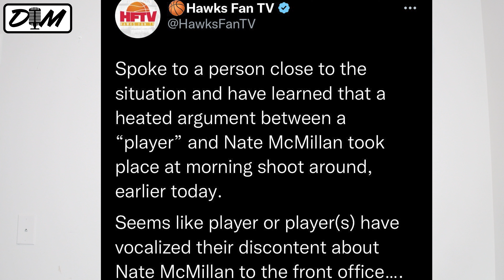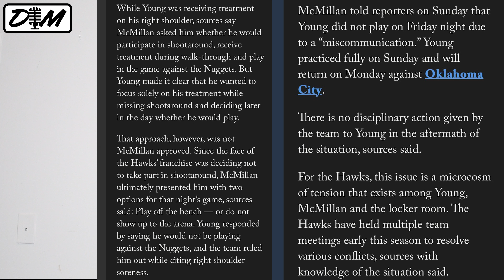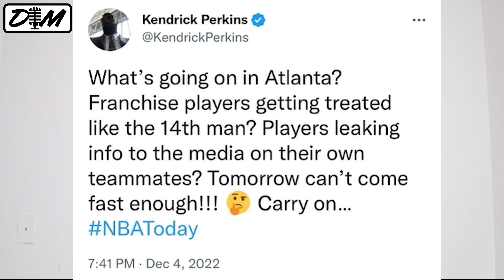TRAE YOUNG & NATE MCMILLAN ARGUMENT EXPLAINED! | ATLANTA HAWKS NEWS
Today in Atlanta Hawks news, I am reacting to the Trae Young and Nate McMillan argument that led to Trae Young missing the Denver Nuggets game last week. Before you say anything yes I know I'm late. Anyways, make sure you like this video, comment with your thoughts, subscribe to my channel, turn on your notification bell, and check out the link above to buy me a coffee to help fuel this channel!
Connect with ya Boy!

Follow Symone!

Check out this video where I am reacting to the Atlanta Hawks tough 102-114 road loss to the Cleveland Cavaliers.

Check out this video where I am reacting to and breaking down the Atlanta Hawks exciting 124-122 overtime win over the Toronto Raptors.

Check out this video where I am reacting to the Atlanta Hawks’ 101-126 blowout loss at home to the Boston Celtics

Check out this video where I am reacting to the Atlanta Hawks handing the Bucks their first loss of the season after beating them 117-98

Check out this video where I am reacting to the Atlanta Hawks big comeback 112-99 win over the New York Knicks in Madison Square Garden.

Check out this video where I am reacting to and breaking down the Atlanta Hawks’ 109-139 blowout loss to the Toronto Raptors

Check out this video where I am talking about how important Dejounte Murray and Aaron Holiday’s defensive impact is, and why the Atlanta Hawks should start 15-5

Check out this video where I am reacting to the Atlanta Hawks signing Jarrett Culver to a two-way contract!

Check out this video where I am reacting to the initial 2022 Atlanta Falcons 53-man roster!

Check out this video where Symone Stanley and I react to Pro Football Focus’ bold predictions for the Atlanta Falcons and the Philadelphia Eagles!

Check out this video where I am reacting to the Atlanta Falcons first preseason game of 2022 against the Detroit Lions, live on my show on Sports Radio 92.9 The Game, The Hometown Take!

Check out this video where I am interviewing former Atlanta Falcons Quarterback, Dave Archer, live on my show on Sports Radio 92.9 The Game, The Hometown Take!

Check out this video where I am interviewing Atlanta Braves beat reporter for the AJC, Justin Toscano, live on my show on Sports Radio 92.9 The Game, The Hometown Take!

Check out this video where I am reacting to the Atlanta Hawks signing point guard Trent Forrest to a two-way deal!

Check out this video where I am reacting to Dejounte Murray hitting the meanest pump fake on Orlando Magic rookie Paolo Banchero and their beef that came afterwards on social media!

Check out this live where I am bringing you the latest news and notes on all Atlanta Sports on Sports Radio 92.9 The Game!

Check out this video where I am reacting to the highlights from Trae Young, John Collins, and Dejounte Murray in their Crawsover Pro Am game!

Check out this video where I am bringing you the latest Atlanta Falcons training camp news!

Check out this video where I am reacting to former Atlanta Falcons Julio Jones sign a one-year deal with the Tampa Bay Buccaneers